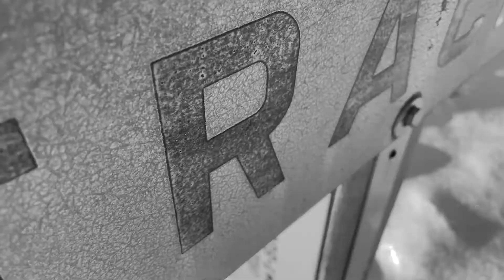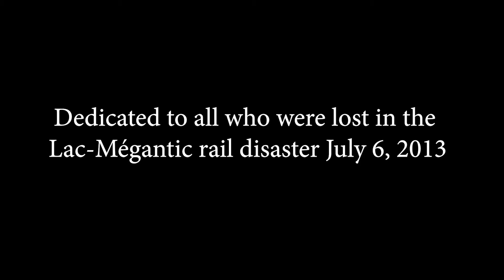Handheld - Bend The Iron (Official DIY Video)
BEND THE IRON is out everywhere now!

Handheld's new full length record will be available on June 14th on Thousand Islands Records.

This video is a complete DIY (homebrew) Production shot on a iPhone

STARRING:
Andy Dietrich

DIRECTOR/PRODUCER/DOP/EDITOR: Pat Dietrich
KEY GRIP: Rick Guerrero

LYRICS:
Down in the valley there is a small town
A quiet little place
In the local bar a subtle rumbling
Up high on the mountain was a motorman
Alone he worked away
A few hand brakes and he finished for the day

Far away in the office sits the suit
Working the bottom line
His sole purpose is pinching the pennies
What a crude and dirty business model turning black to green
Shortcuts plus blindfolds equal easy

The town slept
The motorman left
The suit oblivious just trying to cash his cheque
The brakes failed
The trap now set
There was now no “just stopping" what would happen next

It was a black blur of blue steel
Moving at a hellish speed
It woke up the small sleepy town
With fire and intense heat

They saw a river of burning midnight oil
flow across the ground
While an orange tsunami of raging fire
consumed the sleepy town

The local hospital waited for the wounded
Should've called the morgue instead
The truth, the wounded were never to arrive
The wounded were are all dead

Sometimes there simply just aren't words to say
So please pardon my french
à mes voisins de l'est,
je suis désolé pour votre perte